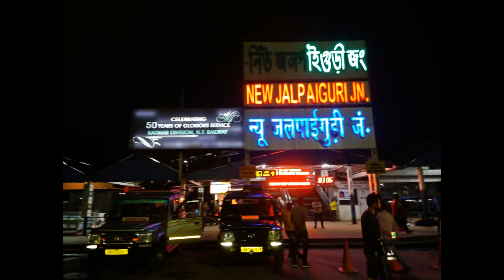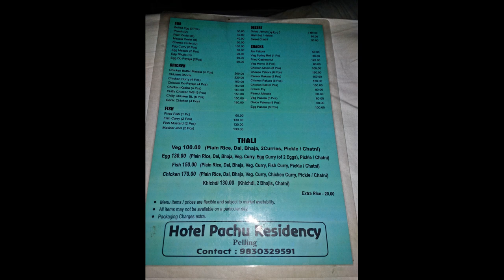SIKKIM PELLING TOUR PART 3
নমস্কার ,
আমি সুমা ভট্টাচার্য
আমার চ্যানেল এ সকলকে স্বাগত জানাই
আমি আমার বাবা মার সাথে SIKKIM PELLING এ বেড়াতে গেছিলাম 21 SEPTEMBER to 28 SEPTEMBER 2021
আমার ভীষণ পছন্দের যায়গা পেলিং

আসা করছি আপনাদের এই ভিডিও টা ভাল লেগেছে
ভিডিও টা দেখার জন্য ধন্যবাদ
আবার দেখা হবে টা টা
Hello,
I am Suma Bhattacharya
I went on a trip to SIKKIM PELLING with my parents 21 SEPTEMBER to 28 SEPTEMBER 2021
Pelling is my favorite place